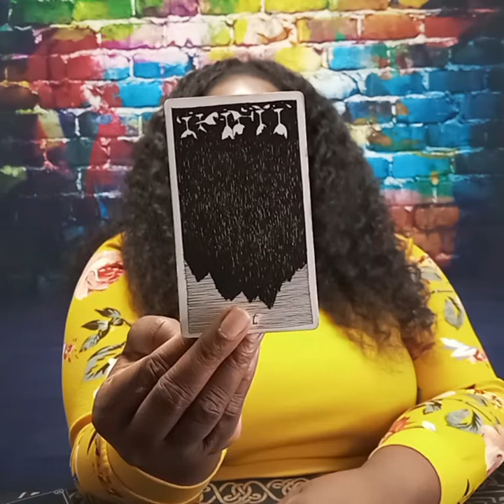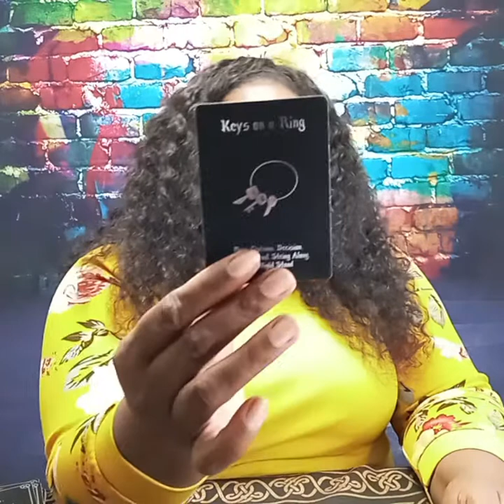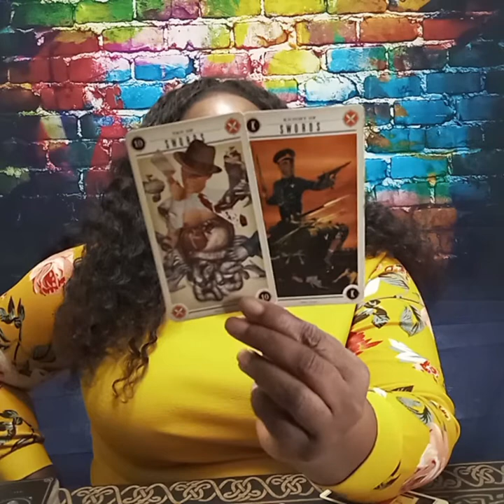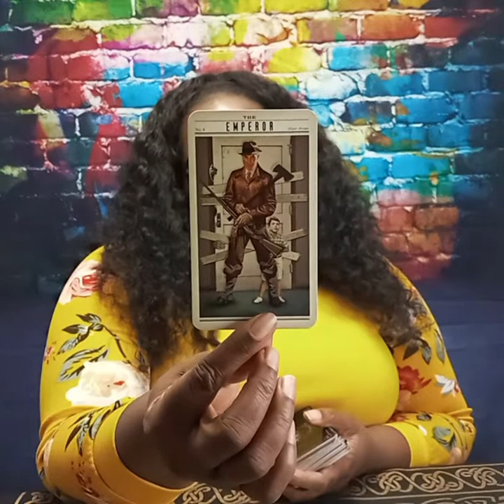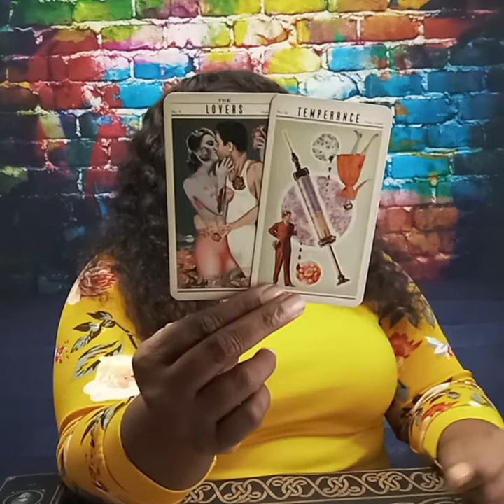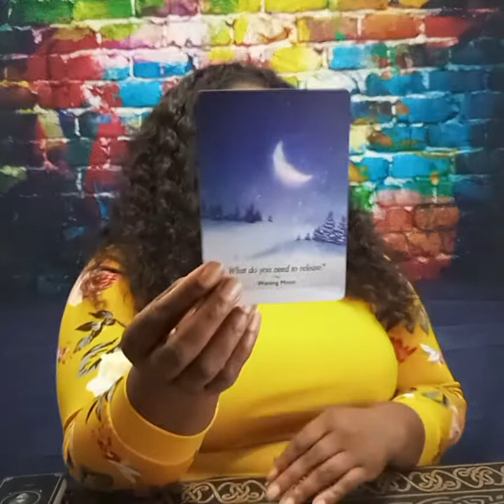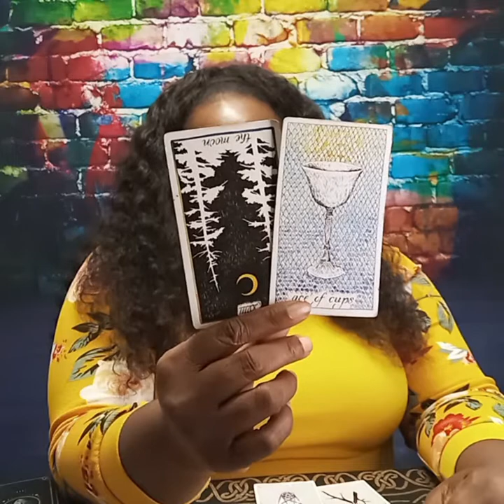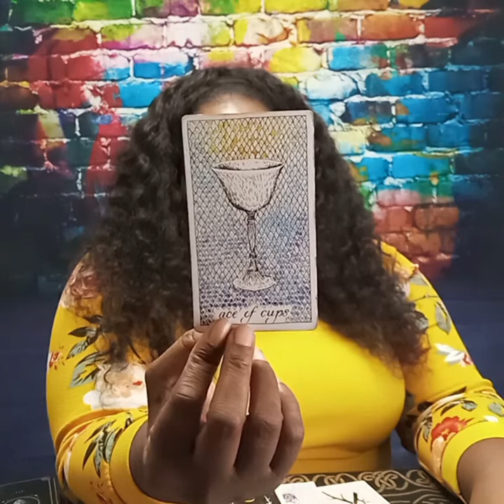LEO ♌ MARCH 2022 LOVE "Secrets Come To Light...You Got Bail Money?"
Leo, who is this person your dealing with and what in the hell are they hiding?!! Unbelievable. Try to keep your cool!

Island Time Wellness Love Oracle

Lovers Oracle (heart shaped cards)